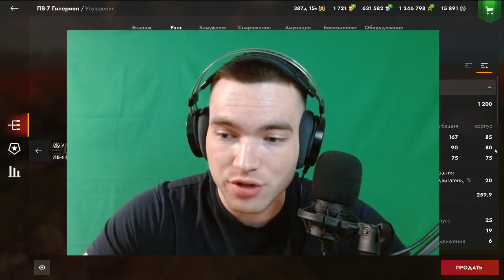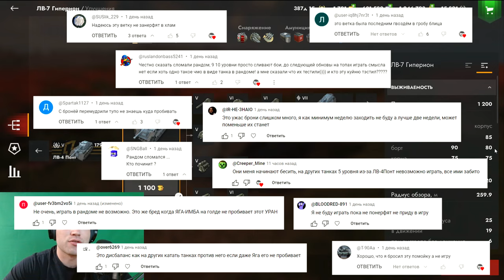КУПИЛ ЛВ-7 ГИПЕРИОН в Tanks Blitz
После просмотра видео, не забудь оценить его и написать комментарий.

Мой ник в Tanks Blitz ( СНГ ) - gofbi4

Характеристики ПК:
Процессор - AMD Ryzen 5 4600H
Видеокарта - NVIDIA GeForce GTX 1650, 4 ГБ GDDR6
Дисплей - 15,6", FHD (1920 x 1080) 16:9, IPS, матовый, sRGB: 62,5%, Adobe: 47,34%, частота обновления: 144 Гц, Adaptive-Sync, Optimus
Оперативная память - 8х2 ГБ DDR4 3200 МГц SO-DIMM
Хранение данных - 512 ГБ M.2 NVMe PCIe 3.0 SSD